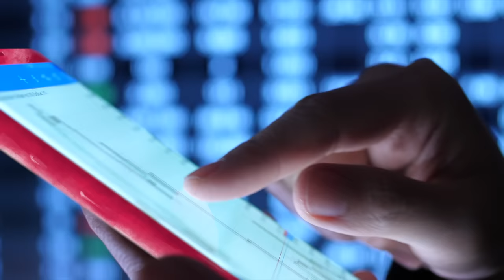Somos knowmad mood | Welcome to the evolution!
Somos un equipo de nómadas digitales apasionados por la tecnología y la innovación. ¿Te sumas a la evolución?